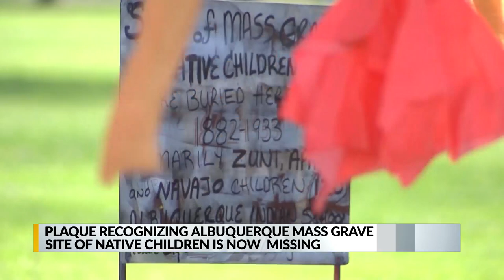Plaque recognizing Albuquerque mass grave site of Native children is now missing